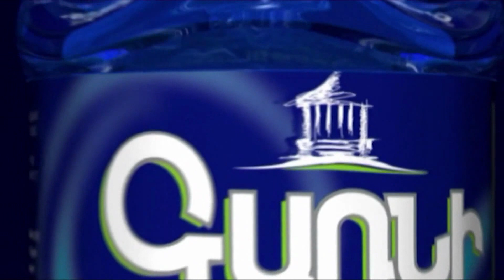Մենք բոմժ չենք կարող դառնալ, իրավիճակ պետք է փոխվի. Քաղաքացիները՝ Անդրանիկ Թևանյանին